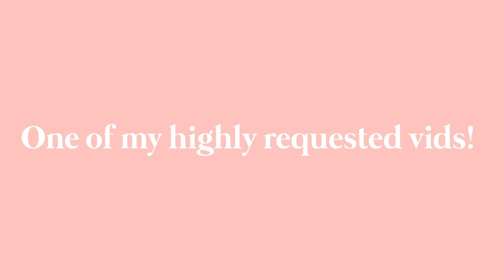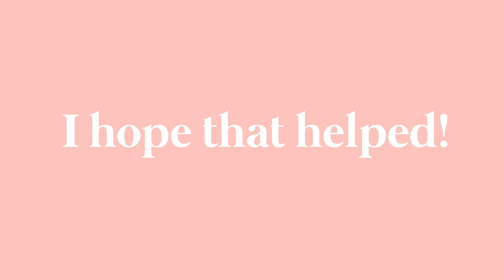How to screen record on iOS! 💕 (ForeverxRoses)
➵ | 𝐓𝐨𝐝𝐚𝐲’𝐬 𝐯𝐢𝐝𝐞𝐨 𝐢𝐬 :: How to screen record on IOS! 💕

* Roblox acc :: ForeverRosesYT
* Roblox group :: Forever Rose Squad